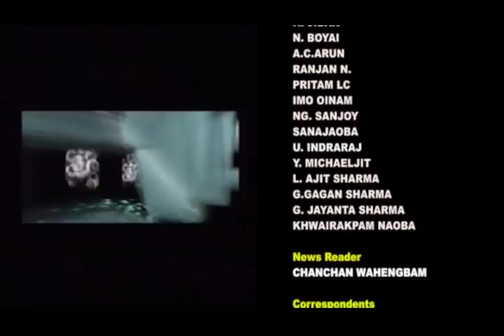17TH JANUARY 2018 ENGLISH NEWS